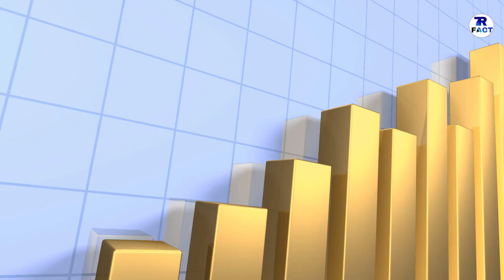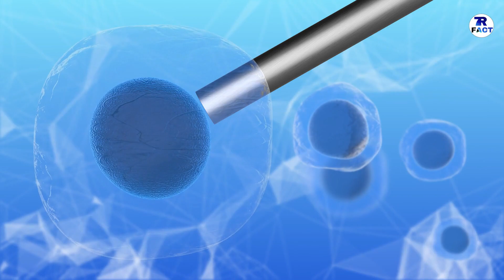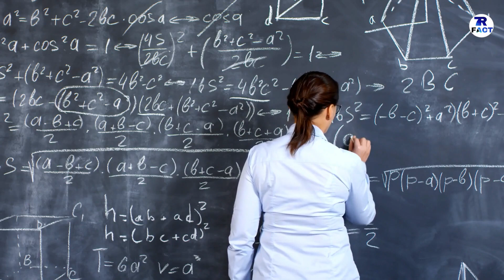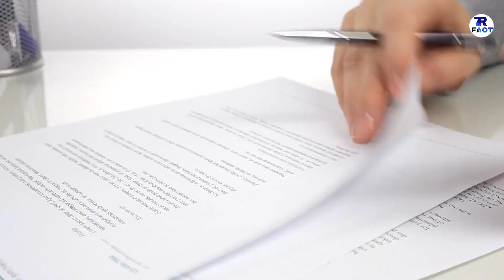PARIS VS MOSCOW IN HINDI || किस शहर में ज़िन्दगी बढ़िया है || MOSCOW CITY VS PARIS CITY COMPARISON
HELLO  GUYS  HOW  R  U  ALL  ,  IN  THIS  VIDEO  IM  TALK  ABOUT  PARIS  VS  MOSCOW .

DONT  FORGET  HIT :

L-I-K-E

S-H-A-R-E

S-U-B-S-C-R-I-B-E